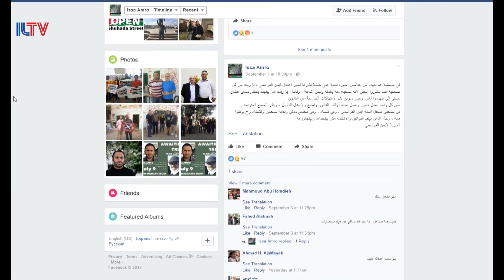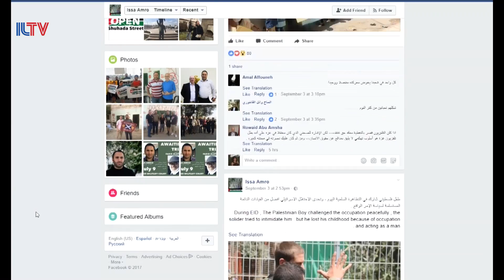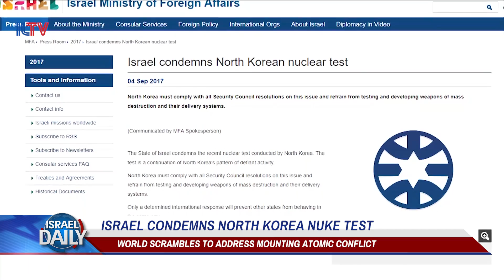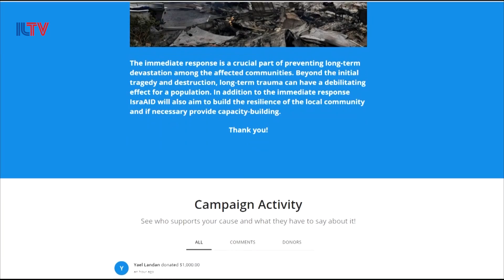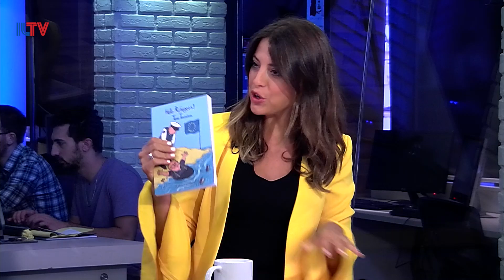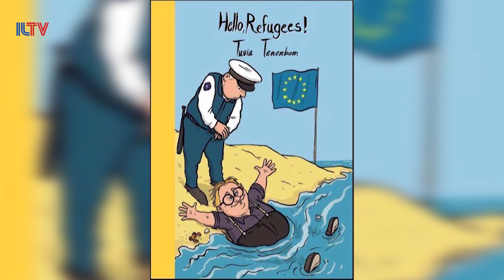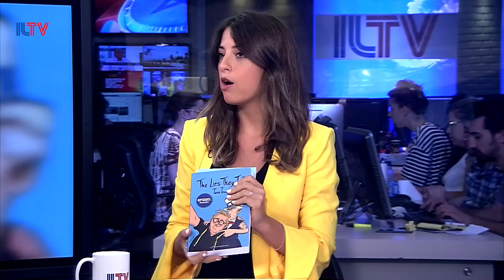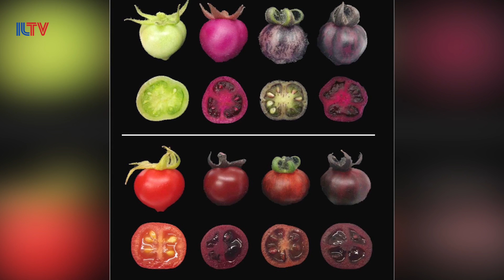Your News From Israel - Sep. 5, 2017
The I.D.F. prepares for all-out war with Hezbollah, Israel helps victims of hurricane Harvey get back on their feet, and have you ever wondered what a purple potato might taste like?